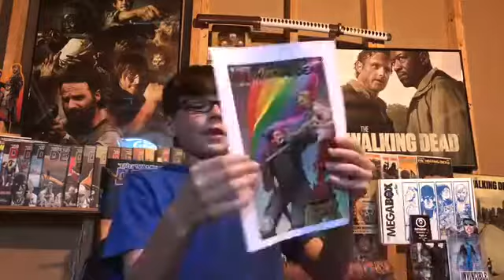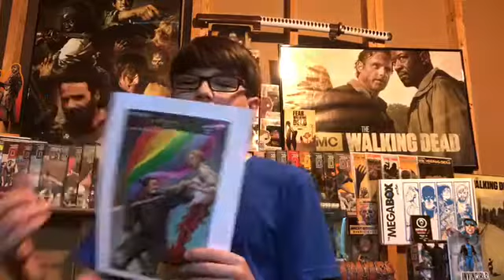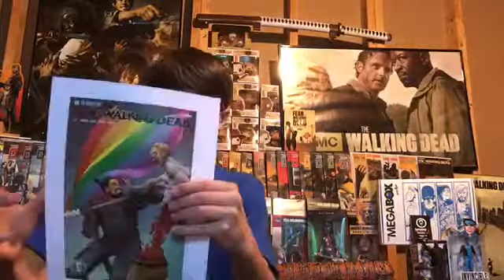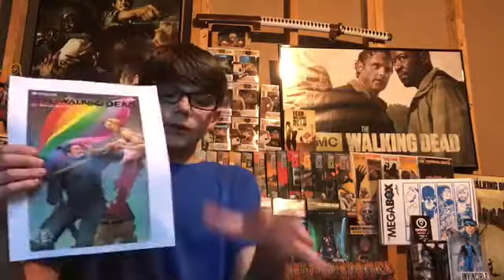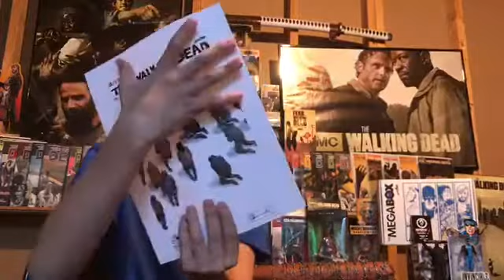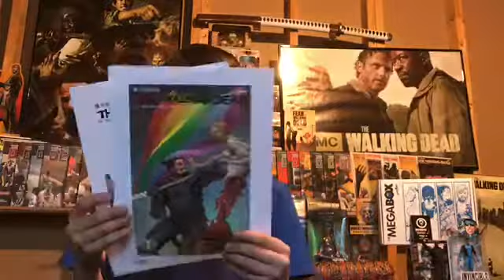The Walking Dead 168 Variant Cover Reveal and Discussion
In this video I will reveal The Walking Dead 168 Variant and give my thoughts on it. Make sure to pick it up on June 7th, 2017!